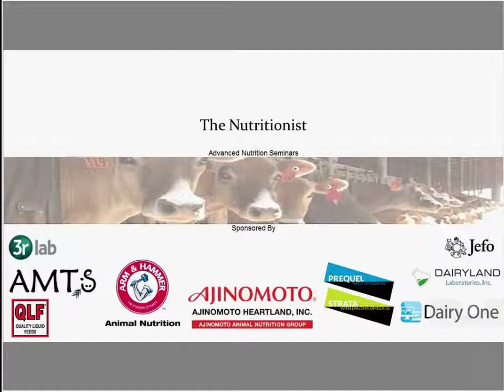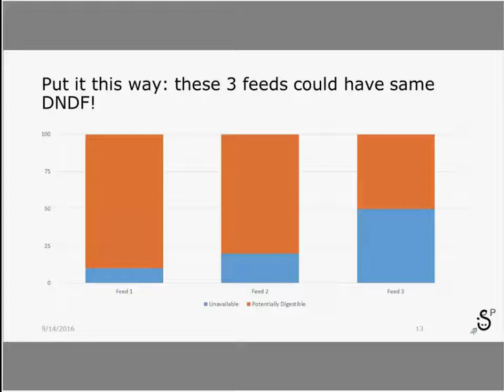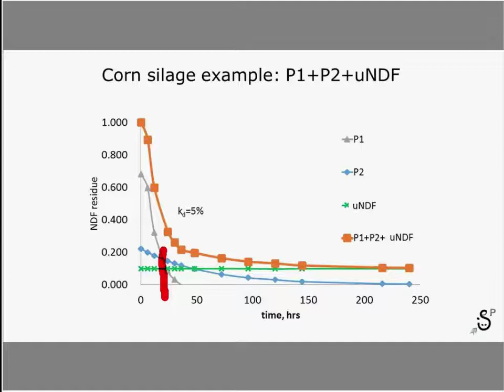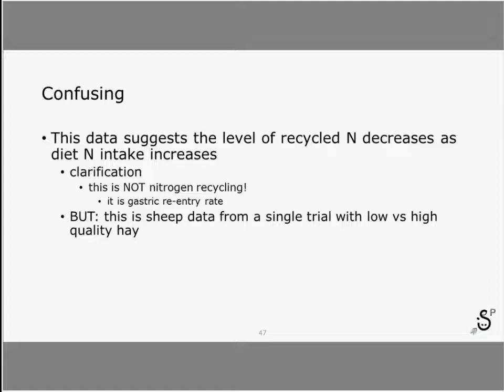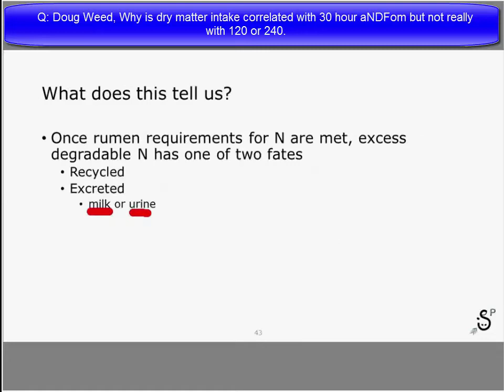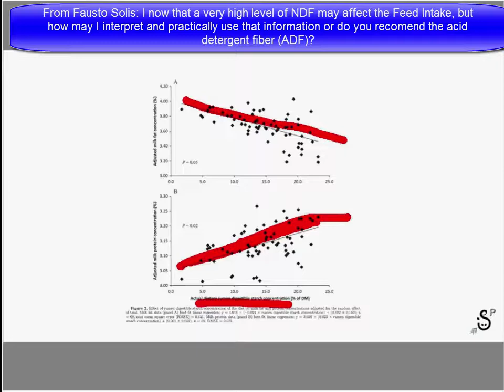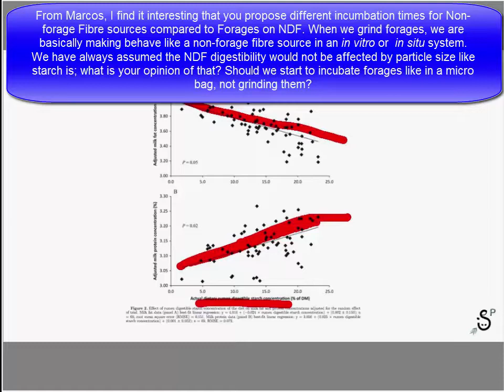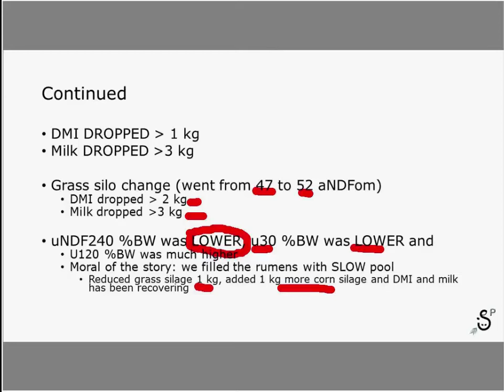The Nutritionist 2016 Tom Tylutki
Dr. Tom Tylutki, one of the creators of the series, addresses the finer points of formulation.
Being the boss has privileges. We lined Tom up to talk about advanced formulation but essentially told him he could talk about anything he wanted. And he did. Tom started out explaining in more detail the NDF analyses and time points. He also spoke about starch digestibilites. It was a little bit of everything and a lot of good information.